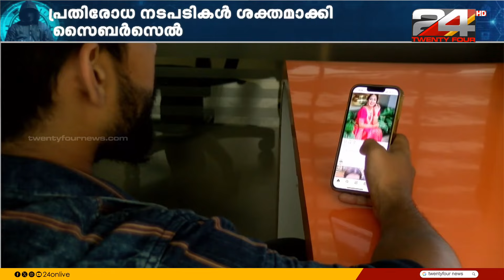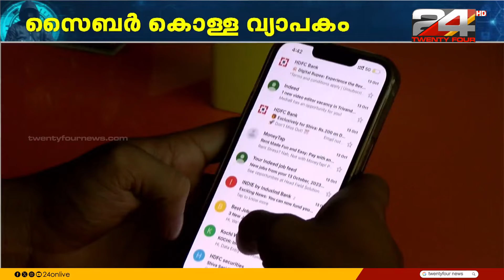കേരളത്തിൽ നിന്ന് ഇതുവരെ തട്ടിയത് 300 കോടി; സംസ്ഥാനത്ത് വ്യാപകമായി സൈബർ കൊള്ളക്കാർ